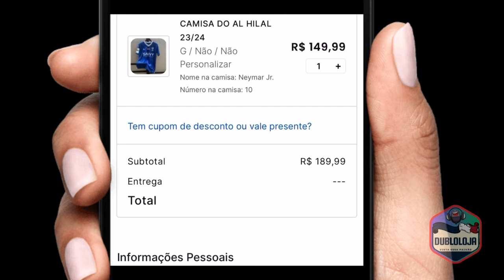PISOU NA BOLA! PEIXINHO SE LASCOU E É REBAIXADO PELA 1ª VEZ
E AGORA, SOTELDO? PISOU NA BOLA! PEIXINHO SE LASCOU E É REBAIXADO PELA 1ª VEZ. Claro e evidente que tem que ter frescagi dessa dupla arretada haha. COMENTEM e COMPARTILHEM à vontade! Um abração, fiquem com Deus e valew!!!

COMPRE 2 E LEVE 3! ESCOLHA SUAS CAMISAS FAVORITAS NA NOSSA LOJA COM ESSE SUPER DESCONTO: